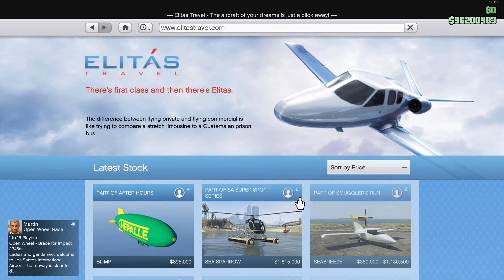[Dansk] GTA 5: Tuner et "Ultralight" fly